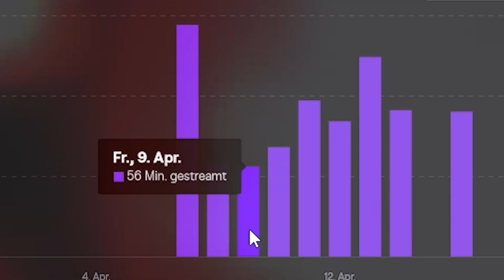Mein Kanalkonzept❗💥 Tomary 30 Sek. Challenge🔥 | Meckles_HD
Dies ist meine Einsendung für das Gewinnspiel von Tomary😀

Ich bin Meckles_HD und auf meinem Kanal gibt es aufwendig geschnittene Videos, die euch unterhalten sollen.

Content:
Comedy
Gaming (Minecraft)
Montagen / Edits

Selbstexperimente

Mein eigener Minecraft-Server:
IP: Teckles.net